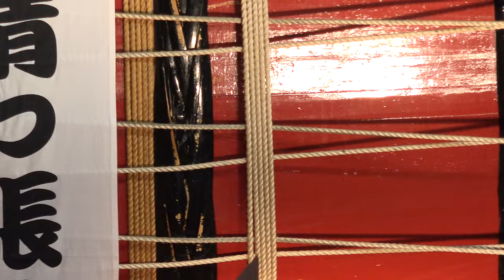弘前ねぷたまつり【4K】／昼の部／ふるさと祭り東京2023